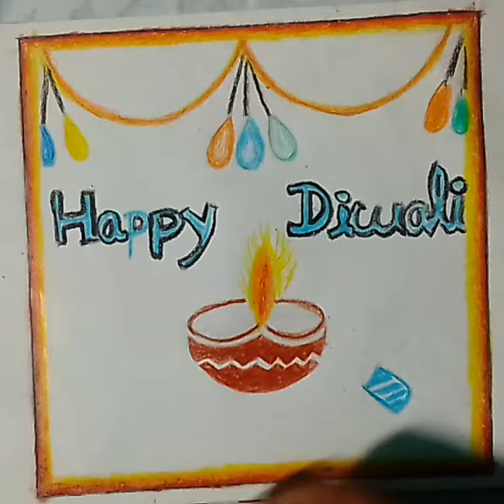Diwali Drawing | How to Diwali Drawing | Artist Satyaprakash Kunjam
Dipawali Drawing | How to Dipawali Drawing | Artist Satyaprakash Kunjam

diwali drawing easy and beatiful
diwali drawing oil pastel colors
diwali drawing pictures
diwali drawing video
diwali card drawing easy
 diwali drawing card
diwali greeting card drawing
happy diwali drawing
happy deepavali drawing
[10/23, 4:32 PM] satyaprakash kunjam: how to diwali drawing
how to draw diwali drawing easy
how to make diwali drawing with oil pastel
how to draw diwali celebration drawing
how to draw diwali drawing very easy
how to draw diwali special drawing
how to make diwali crackers drawing
[10/23, 4:37 PM] satyaprakash kunjam: diwali drawing
diwali drawing easy and beautful